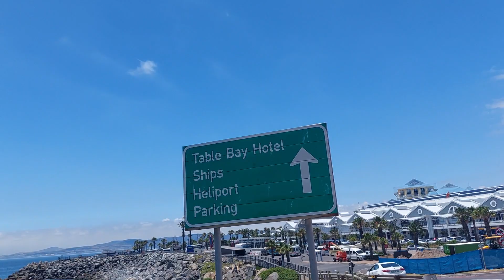vlog,,,(9) केप टाउन वाटर फ्रंट का वीडियो।। Cape Town's Waterfront video।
The V&A Waterfront is an iconic mixed-use destination located in the oldest working harbour in the Southern Hemisphere. With Table Mountain as its backdrop, the 123-hectare neighbourhood sits within the beautiful city of Cape Town, welcoming millions of people from all over the continent and the rest of the world.